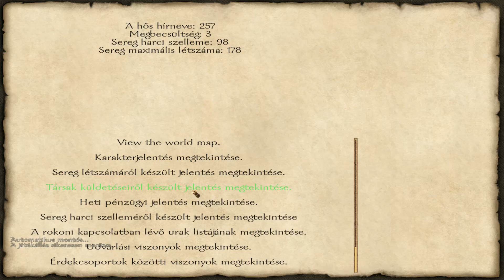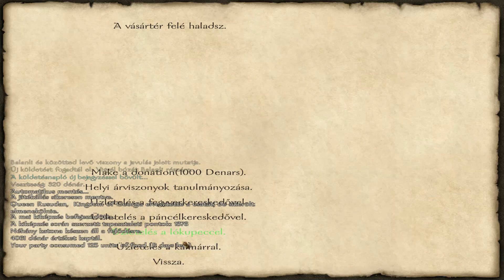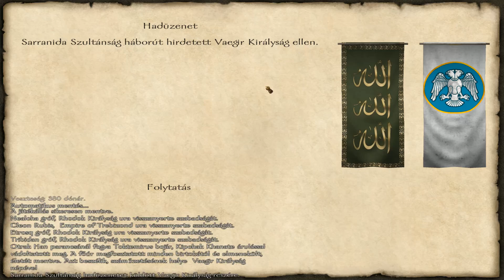Mount&Blade Warband Keresztesek vs Dzsihadisták Keresztes Hadjárat 7.-rész